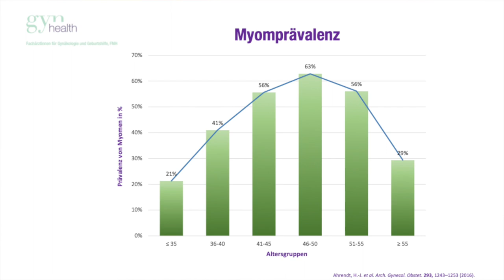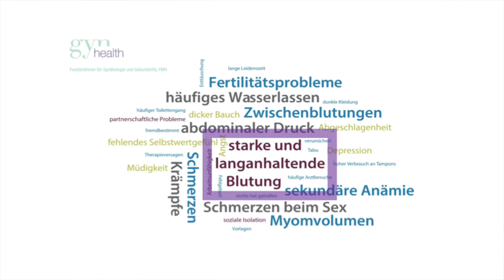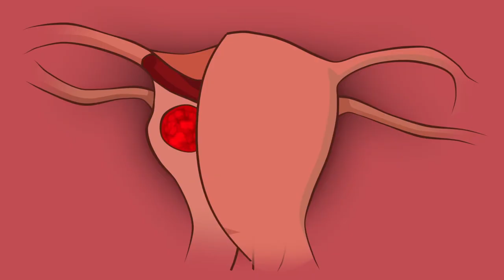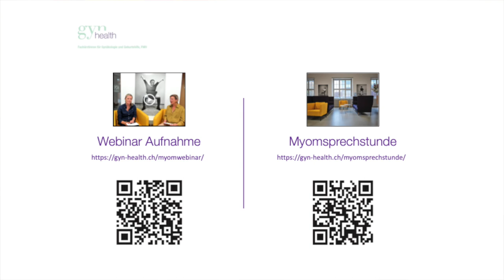Unsere Myomsprechstunde & Sonata vorgestellt von Dr. med. Schmid-Lossberg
Myome sind die häufigsten gutartigen Tumore des weiblichen Genitaltraktes Sie treten bei ca 20-50 % aller Frauen auf, meist im reproduktiven Alter und werden in der Regel nach der Menopause wieder kleiner. Eine Neubildung von Myomen nach Eintritt der Wechseljahre ist sehr selten.

Die Beurteilung der Myome, sowie die Einschätzung inwiefern sie für angegebenen Symptome verantwortlich sind, geschieht durch eine gynäkologische Untersuchung und einem transvaginalen Ultraschall. Sonata ist eine Behandlungsmöglichkeit von vielen. Dr. med. Juliette Schmid-Lossberg berät Sie gerne.